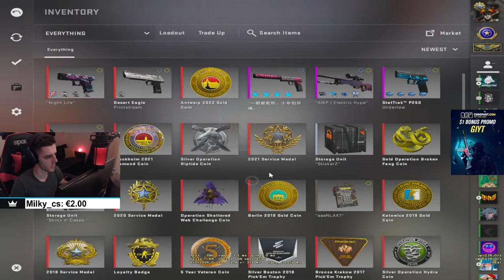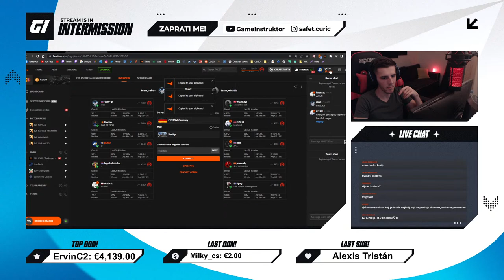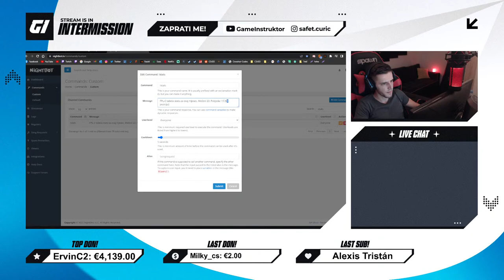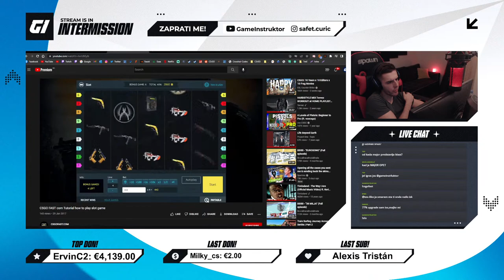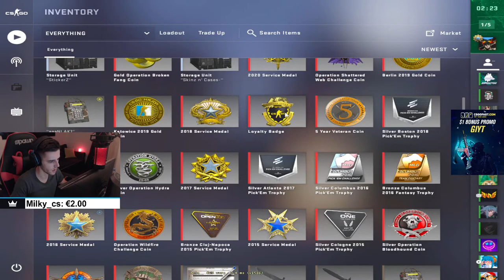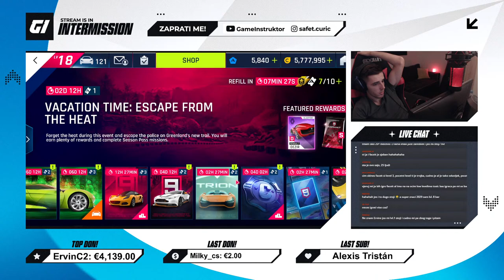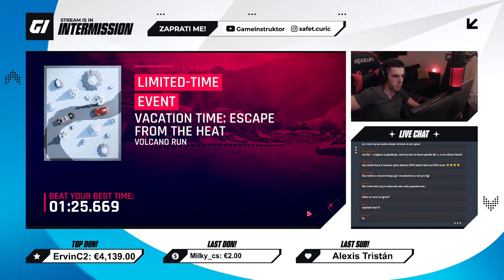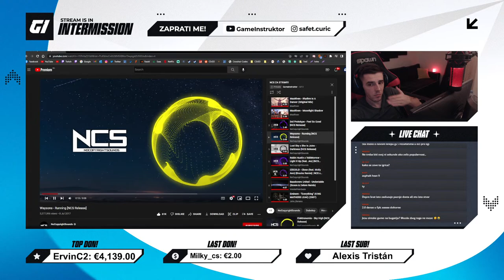[CS:GO LIVE] FPL-C FULL FOCUS GAMES !csgofast😱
📌Naš dragi CSGOFast je tu ponovo. Nagrađujemo vas sa lijepim nagradama i $ na stranici preko ovog linka a također referal kod je kao i uvijek "GIYT"

📌Top 25 Donatora (100€+):
1. ervin_c2: €4,058.15
2. Dzen01921: €945.00
3. СавићМирослав: €905.00
4. RenCi: €810.00
5. FoTToNNNN: €690.00 (BTC)
6. Darche: €686.07
7. Malke: €599,25 (BTC)
8. zAk0: €509.00
9. Hardinho: €350.00
10. JunuZ: €302.00 (BTC)
11. djoka mukic: €300.88
12. BadGuy: €300.00
13. MEGIBOSS: €265.00
14. Mr.X 97: €230.00
15. Omchoo: €200.25
16. Beki: €180.00
17. Loeg1989: €180.00
18. c0xye: €167.00
19. SenadDJSN: €130.00
20. UsraniSumar: €120.40
21. Cvele: €115.00
22. Bajro: €110.00
23. combe: €108.20
24. nuni: €100.00
25. DadoTivanovac: €100.00

🖱 Oprema:
• Miš: Logitech G PRO X Superlight Magenta
• Podloga: SteelSeries Qck
• Monitor: ROG SWIFT 360Hz PG259QN
• Tastatura: Corsair K63 Tenkeyless
• Slušalice: HyperX Cloud Alpha S